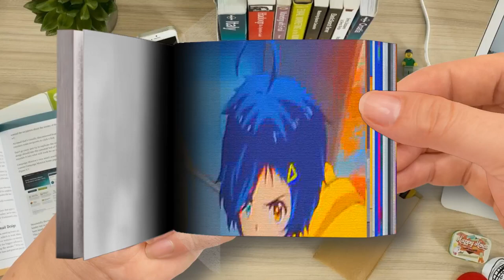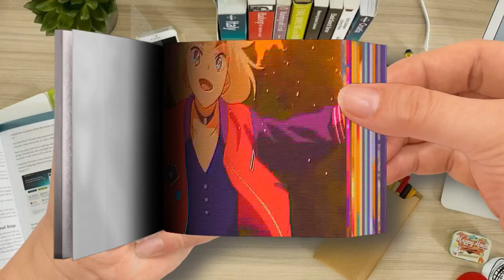Flip Book - Chloe James Colt - The Last Time feat. Shea Michael